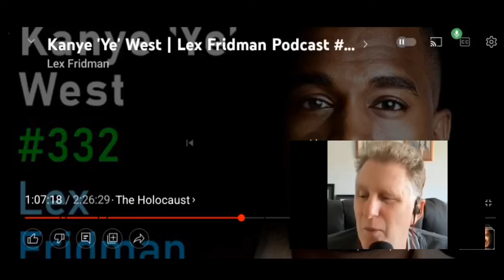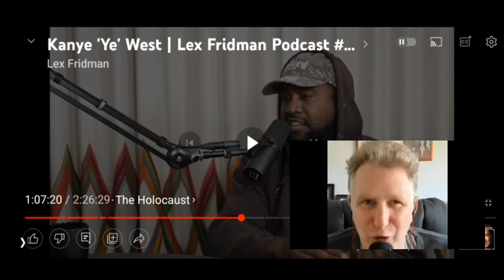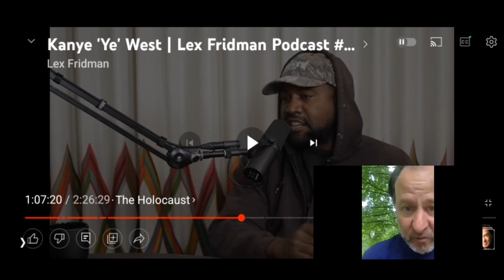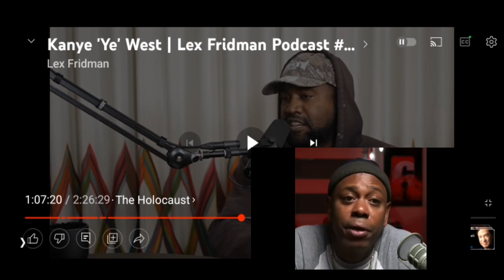KANYE CANCELED FOR ANTISEMITISM....25 YEARS OF BLACK, JEWISH, WHITE MEDIA PROPAGANDA SLOWLY EXPOSED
Kanye West is now DROPPED by Johnny Depp's lawyer Camille Vasquez and top talent agency CAA amid growing backlash over his anti-Semitic rants - but Adidas holds out
Kanye West has been dropped by lawyer Camille Vasquez, who famously defended Johnny Depp in his defamation trial
She was hired by the 45-year-old rapper to handle his business interests
Top talent agency CAA has also dropped the troubled star
And a documentary that had been produced about the troubled rapper has been shelved as he continues his anti-Semitic tirade
Adidas is now the only major company to maintain its relationship with West, and is facing backlash for doing so
Kanye's ex wife Kim Kardashian also broke her silence on Monday, sharing her support for the Jewish people